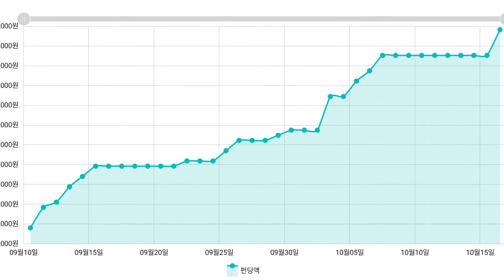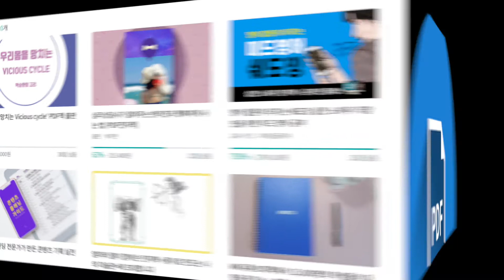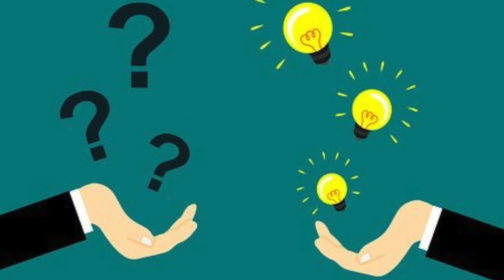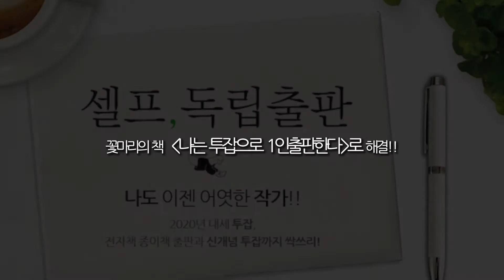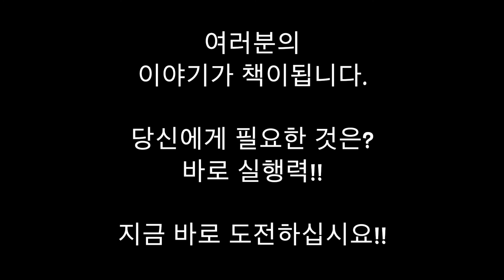직장인투잡 어디까지 해봤니? pdf하나로 다양하게 수익 창출 노하우!! 이게 다된다고?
PDF 하나면!!
다양한 기회들이 당신을 가디리고 있습니다.
전자책.종이책.재능마켓.펀딩까지 모두 가능한 전자책!!

[꽃마리쌤]
전자책 출판🤩굿즈샵🤩강연👇👇
link.inpock.co.kr/dalkishabet

[꽃마리쌤 전문가 경력과 이력]
편집디자이너20년 MKYU 열정장학생
독립출판 46권 출판
클래스101, 클래스유, 크몽 강사

[전자책 출판으로 나 브랜딩하는 방법 강연]

[직장인부업으로 돈버는 전자책]
- 브랜딩 출판 노하우
- 독립출판_나만의 에세이 잘 쓰고 잘 출간하는 방법
- 취미를 넘어 굿즈 셀러로!
- 코로나 속에서도 내 책은 전 세계로 출판된다
전자책 출판 5일 완성 무조건 따라하기

[꽃마리쌤 채널]
★ 공저 작가모집도 매달 진행합니다! 블로그, 인스타로 문의주세요!